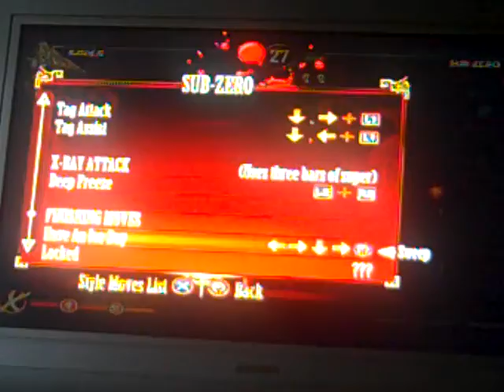Nathan and Zach play MK9 some more